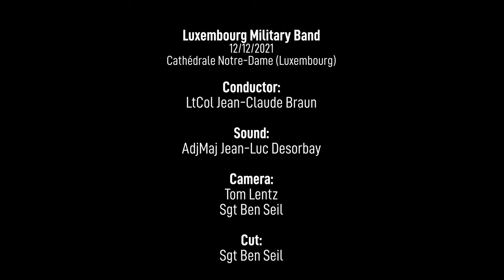Pomp & Circumstance No. 1 - Edward Elgar (Luxembourg Military Band)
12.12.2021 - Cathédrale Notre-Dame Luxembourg